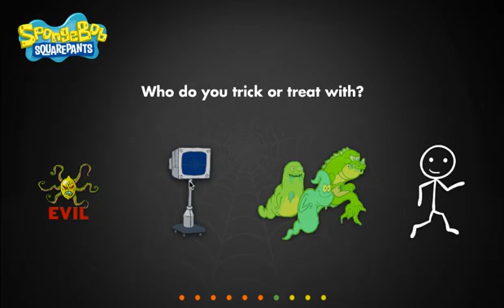Whats Your SpongeBob Halloween Costume? (Nickelodeon Quiz)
Your support is greatly appreciated. Here are other family friendly gameplays you .

How well do you KNOW The Loud House? Find out if youre a Loud House expert by playing along with this brand new video! The LOUDER you play, the better!

DISNEY vs. NICK!! So, are you more of a Disney Channel person or are you all about Nickelodeon? Watch this Rundown and tell us!! Take our quiz, Disney vs.